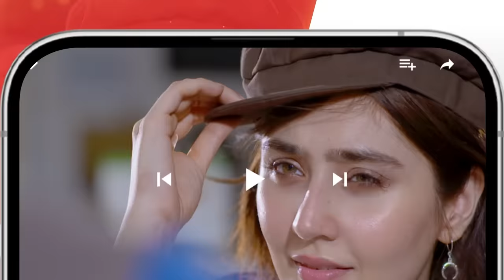Very Filmy - Episode 18 - 29 March 2024 - Sponsored By Foodpanda, Mothercare & Ujooba Beauty Cream